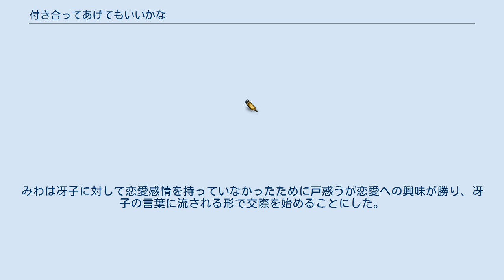付き合ってあげてもいいかな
『付き合ってあげてもいいかな』（つきあってあげてもいいかな）は、たみふるによる日本の漫画。
小学館が配信するウェブコミック配信サイト『裏サンデー』およびスマートフォン向け無料マンガアプリ『マンガワン』にて2018年8月31日から連載中。
 「偶然にもお互いの恋愛対象が女性だったから」という理由で付き合い始めた2人の女子大生による恋愛模様と、彼女らをとりまく人間関係を描いた恋愛漫画となっている。
 元となったのは2018年に作者がCOMITIAで発表した同人誌であり、同人誌版と商業誌版では主要なキャラクターのビジュアルや名前は共通しているものの、人物の関係性などの細かな部分で差異がある。
 本作は「女性同士の恋愛を扱った漫画」である以上に「恋愛漫画」の1つとして捉えてほしいという作者の思いから、公式では「百合」と言う表現は控え「ガールズラブ」という言葉が使われている。
また、女性同士のリアリティのある恋愛模様を描くことを意識した作品であり、そのため男性キャラクターが登場したり（主に主人公同士の）キスや性描写などが含まれるのが特徴である。
なお便宜上公式以外のメディアでは百合作品として扱われることがあるため、本項もこれに倣う。
 犬塚みわは大学へ入学した直後、ひょんなことから自分とは全く違うタイプの人間である猿渡冴子と知り合い友達になる。
みわは冴子に誘われるがまま軽音楽サークルに入部し、その際に会話の流れで互いに同性愛者であることをカミングアウトする。
冴子は初対面の時からみわのことを憎からず思っていたこともあり、「せっかくだから付き合ってみない?」と提案。
みわは冴子に対して恋愛感情を持っていなかったために戸惑うが恋愛への興味が勝り、冴子の言葉に流される形で交際を始めることにした。